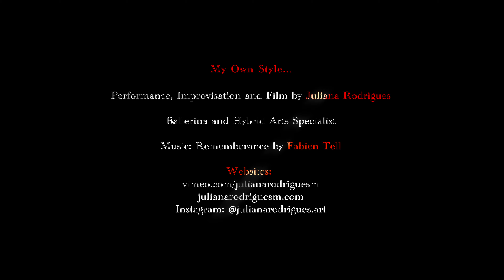My Own Style....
Happy day!
“My Own Style…”- Performance, Improvisation and Film by Juliana Rodrigues. This film is about connections, strength, freedom, courage, persistence, magic, communication, energy and new ways, and new thoughts; all of which are of vital importance for the intensity of movement, dance and music in life. A deep reflection on the paths of life. Be strong!